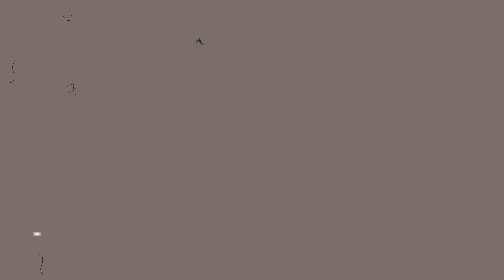Movers & Shakers Gym || Renovation || Tour || The Sims 4 || NO CC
Hi Guys Welcome back, Welcome to the NEW and IMPROVED Movers & Shakers Gym of Willow Creek. Today I give you guys a TOUR of what it used to look like before I RENOVATED it and then I give you a TOUR of what it looks like now. I did not want to change the overall style of the exterior so I kept the Red & White and added some Black tones throughout the build. So you guys will see that this gym might look a bit on the simple and casual side and the reason for that is because I felt like it fits with the world Willow Creek’s style more. I also broken down the top floor and made it a 1 story to fit with the Library next door. There is even an indoor pool for your sims to go and have a splash. I really hope you guys like what I did with the build. You can download this build by using my GalleryID – Simply_UniqueYT. Let me know what you guys think I would love to hear from you guys.

PLEASE REMEMBER!!!
I use all of the following CHEATS to build my houses so please insert them before placing any of my builds in your game.
CTRL+SHIFT+C
Testingcheats On
BB.Moveobjects On
BB.Showhiddenobjects
BB.Showliveeditobjects
BB.Ignoregamepplayunlocksentitlement

You can find all my Sims 4 creations on my gallery, my Origin ID will be down below.
Remember to tick the INCLUDE CUSTOM CONTENT option for my builds to show up in my gallery!

Thank you for everyone who has joined the "Unique Family" so far, you guys are awesome.

Social Media*

Origin ID - Simply_UniqueYT

Editing – Shotcut

Thumbnails – iPiccy & GIMP

Channel Art By – Simply Unique